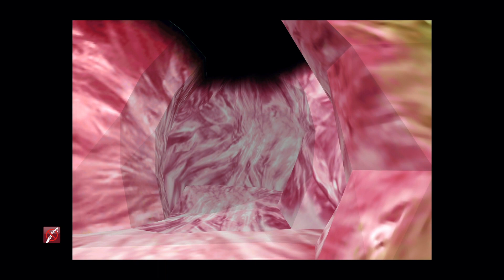Onwards To Galbadia Garden - Final Fantasy VIII Remastered Walkthrough Part 8 | PS4 Pro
Final Fantasy VIII Remastered Walkthrough Part 8

TV crackles in to the President's speech. He wants peace and love and no war and all that jazz. Yeah right. He's appointed the "Sorceress" as an ambassador to other countries to negotiate truces and such. Suddenly, Seifer runs in and takes the President hostage, and Quistis is there with him! Once again Seifer and Quistis prove themselves the most badass characters of the game. Run in to the scene to see Seifer holding his Gunblade to the President's neck. At this point Squall and Quistis congratulate Seifer on a job well done and the gang all toss the Prez in the train and take off.

Final Fantasy VIII is the eighth main installment in the Final Fantasy series, developed and published by Squaresoft. It was released in February 1999 for the PlayStation, and has since been re-released on Microsoft Windows in 2000, with this version being ported to Steam in 2013. A remastered version was released September 3rd, 2019 on Nintendo Switch, PlayStation 4, Xbox One and PC via Steam.

Final Fantasy VIII was directed by Yoshinori Kitase, with Tetsuya Nomura providing the character design and Nobuo Uematsu composing the musical score. It is the first game in the series to consistently use realistically proportioned characters, and the first to feature a vocal piece as its theme music in the form of "Eyes on Me".

Final Fantasy VIII is set on a fantasy world with science fiction elements, and focuses on Squall Leonhart, a young SeeD mercenary hired out to various missions by Balamb Garden. Squall and his friends are enlisted to help a group known as the Forest Owls led by Rinoa Heartilly, an endeavor that escalates into a conflict against the forces led by Sorceress Edea.

Developer(s) Square
Publisher(s)
Square[show]
Director(s) Yoshinori Kitase
Producer(s) Shinji Hashimoto
Designer(s) Hiroyuki Ito
Programmer(s) Ken Narita
Artist(s) Yusuke Naora
Tetsuya Nomura
Writer(s) Kazushige Nojima
Platform(s) PlayStation, Microsoft Windows, PlayStation Network, Nintendo Switch, PlayStation 4, Xbox One
Release
February 11, 1999[show]
Genre(s) Role-playing
Mode(s) Single-player